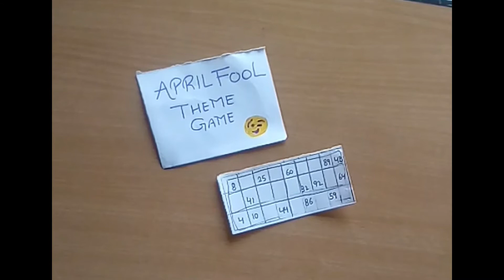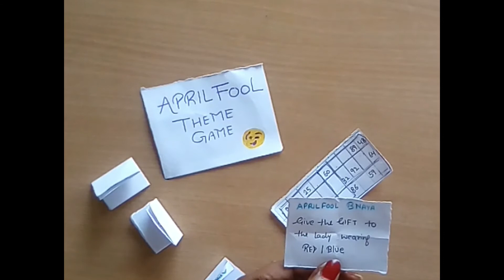GIFT EXCHANGING FUN GAME/FUN GAME/KIDS GAME AT CCC{CREATIVE CRAFTS & COOKING}